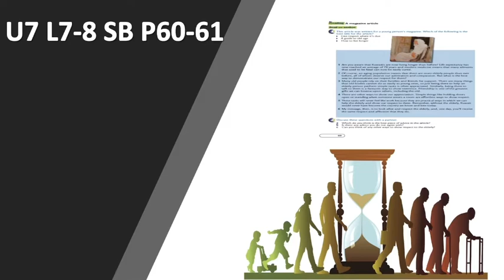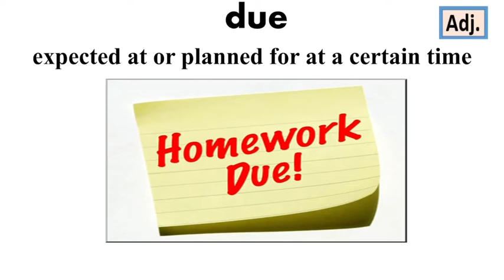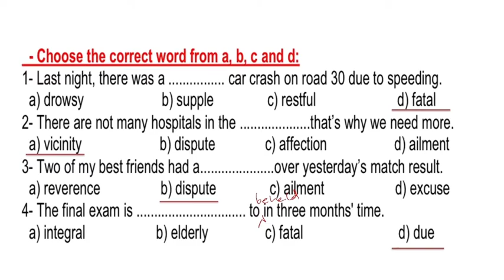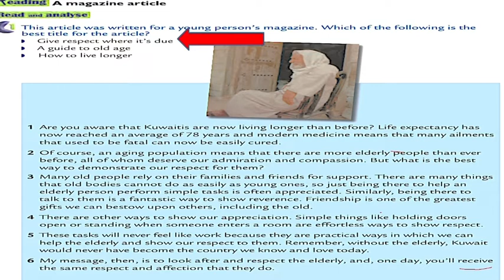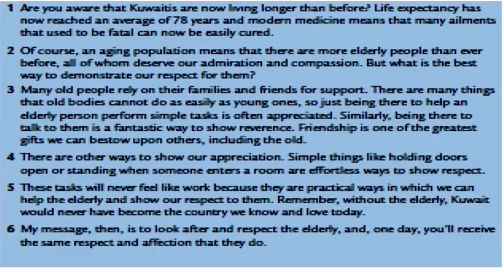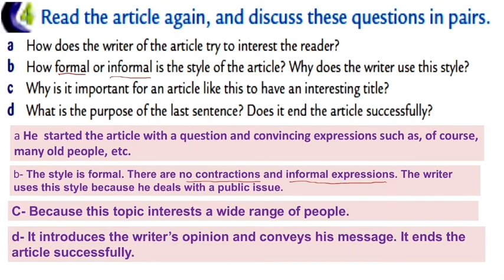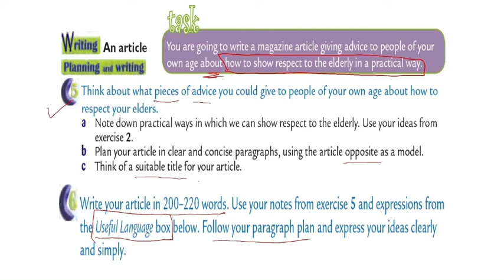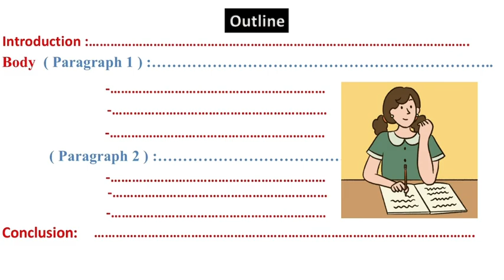Grade 12 Unit 7L7-8 الصف الثاني عشر الوحدة ٧ الدرسين ٧-٨